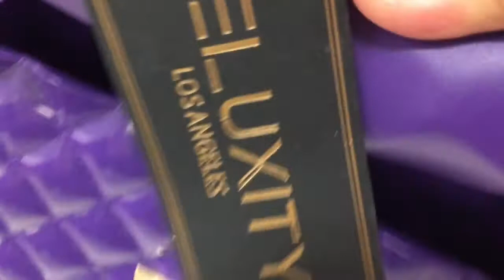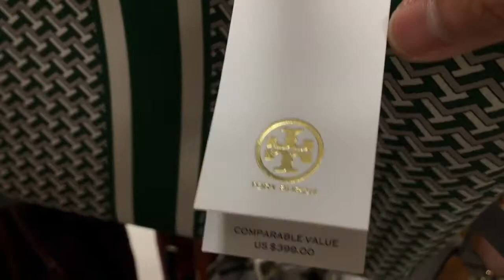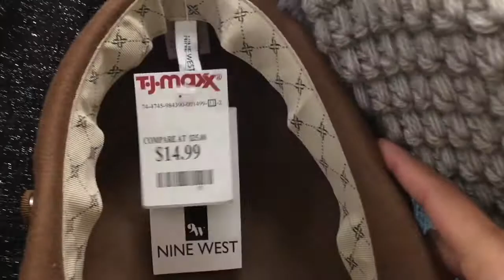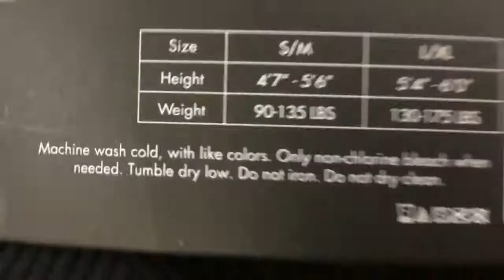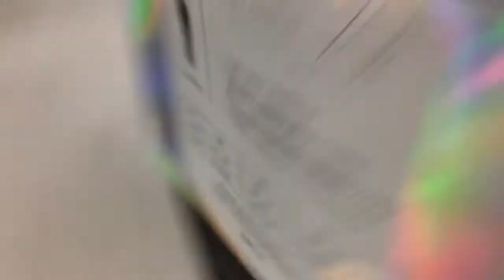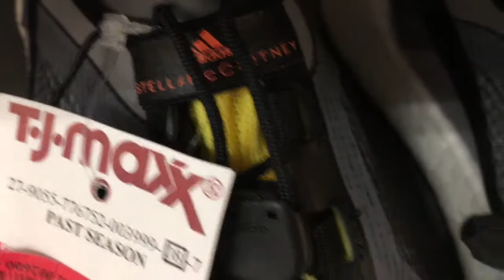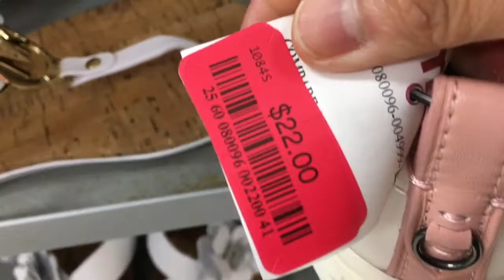Tjmaxx 🌹🌹🌹 | Holiday Shopping | Purseloved